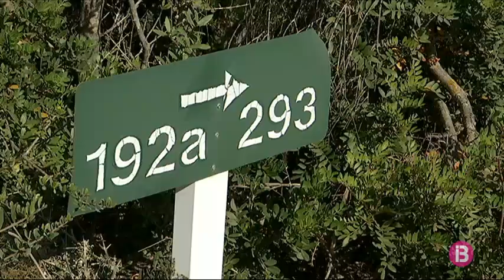Obren 5 expedients per construccions il·legals a la frustrada urbanització de Shangril·la